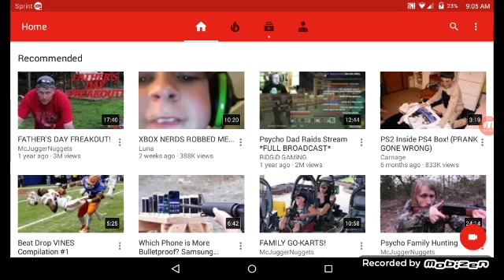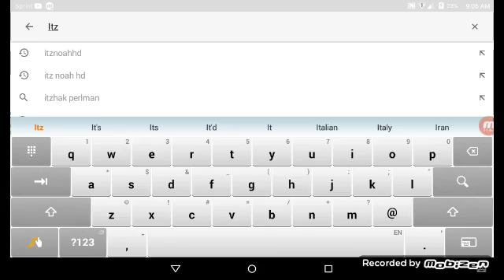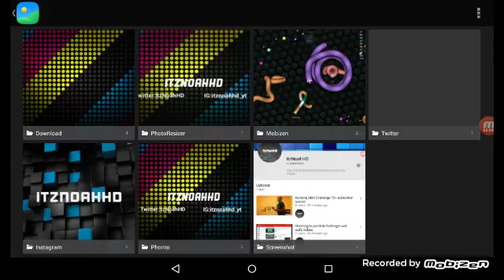Revealing New YouTube picture,and Banner!!!